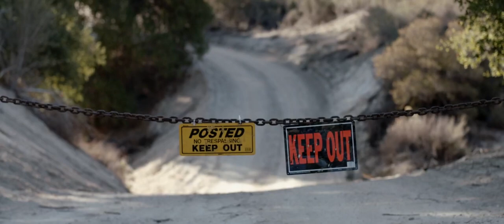Cassidy Way - Scene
When a film student and her two friends go to Kern County to shoot a documentary, they stumble upon a mysterious family and learn why Pandora's box should never have been opened.